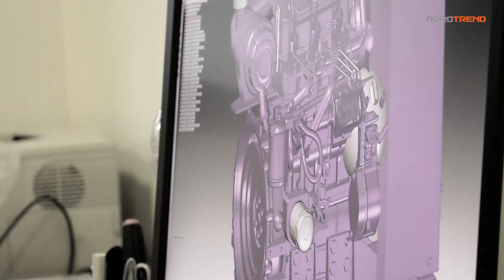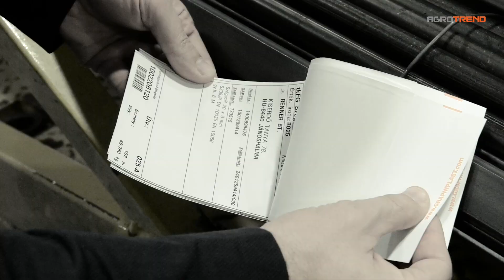Az Agrárgépészet kategória döntőse: Dr. Renner Tamás